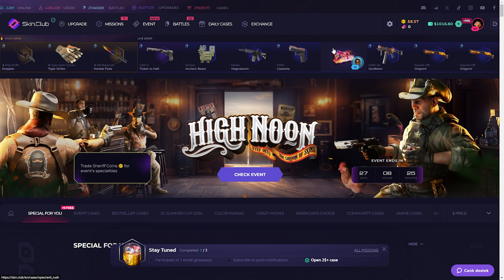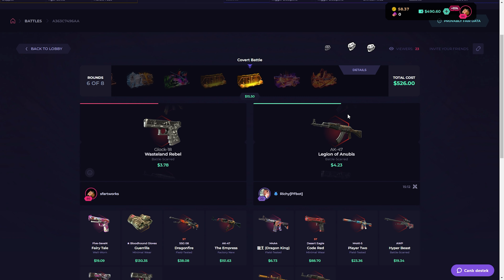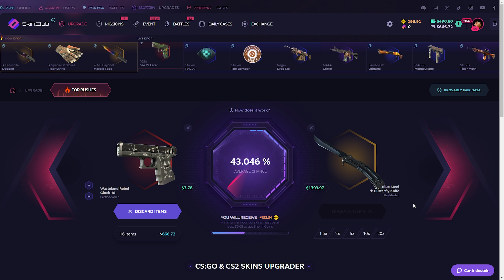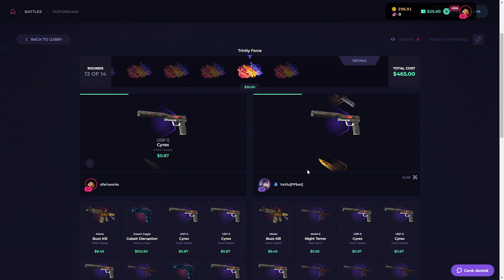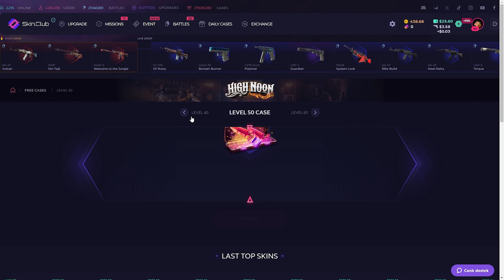HUUUGE PROFIT ON SKINCLUB!? - SKINCLUB PROMO CODE 2024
►Hello everyone we are play on skinclub. Today we gonna make a skinclub case opening video so ım really excited :) And please click my link for skinclub promo code and this code special ''skinclub promo code 2023''. Skinclub csgo new and cool opening site and skinclub code specially Skinclub Promo Code 2024 insane just use my code. Best csgo gambling and csgo case opening site